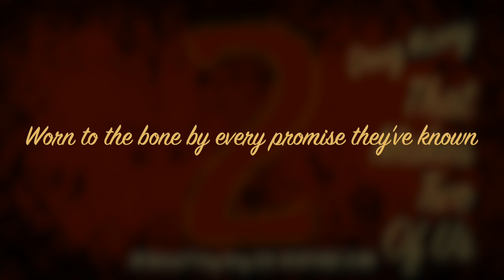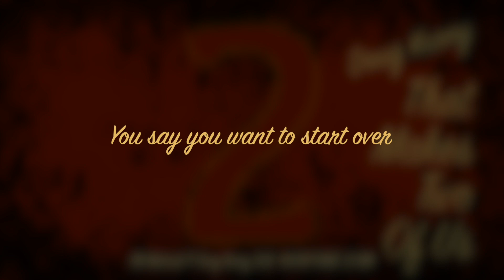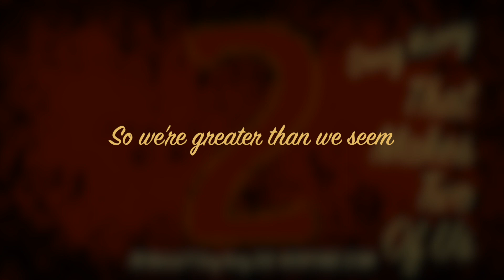Above The Stars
Above The Stars by Doug Kuony from his 2021 album That Makes Two Of Us.